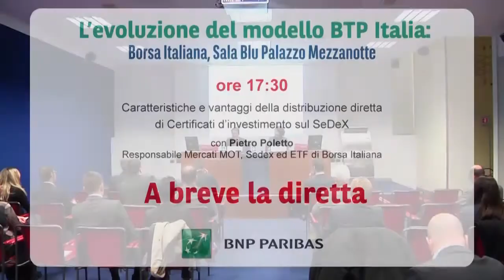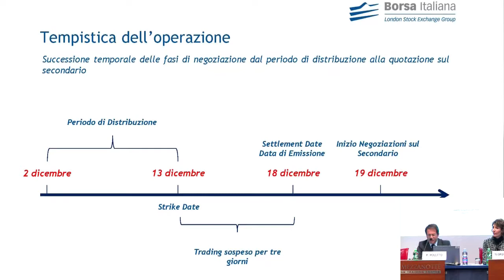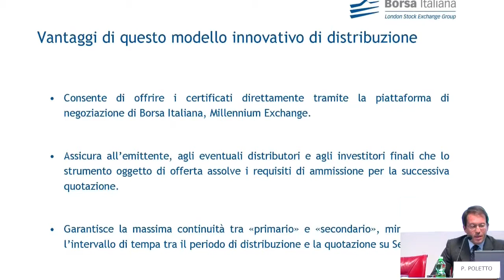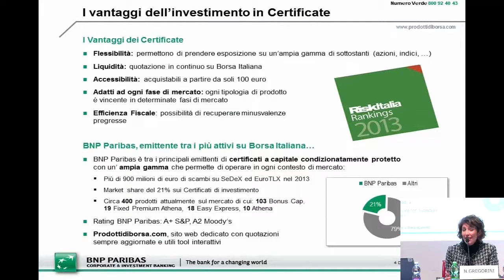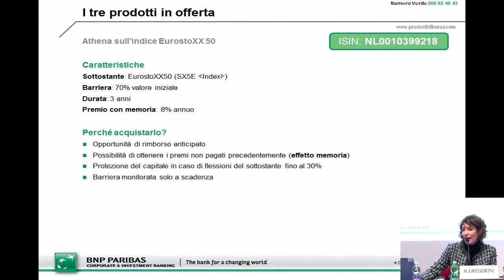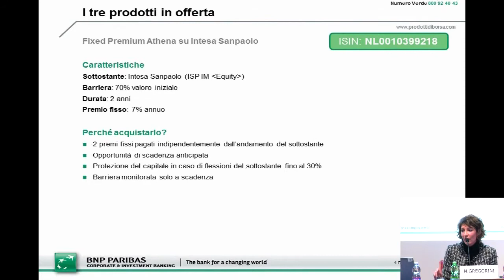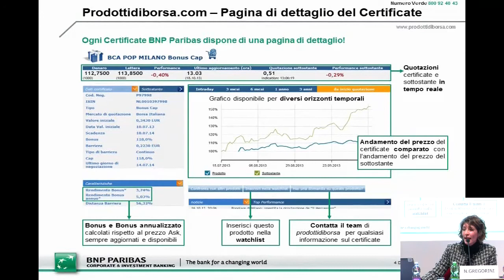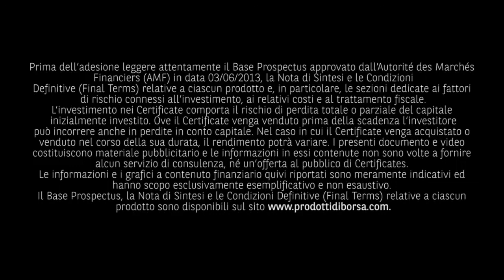BNP Paribas e Borsa Italiana: il modello Btp Italia applicato ai Certificate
A seguito dell'introduzione sul mercato MOT della nuova funzionalità di distribuzione di strumenti fl nanziari attraverso le infrastrutture
di mercato e dopo il grande successo del BTP Italia*, Borsa Italiana ha esteso tale modalità anche al mercato SeDeX.
Si tratta, in particolare, di una modalità che consente agli intermediari di distribuire a un prezzo fisso, tramite la piattaforma di
negoziazione di Borsa Italiana, i Certifl cates che poi sono negoziati sul SeDeX. BNP Paribas è il primo emittente sul mercato
SeDeX a usare questo canale e ad aprirlo agli investitori italiani.